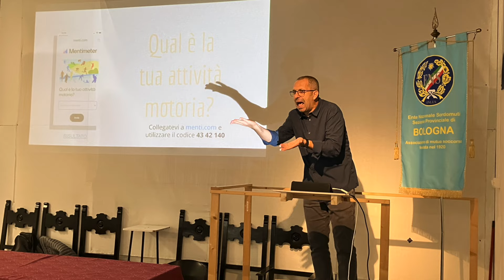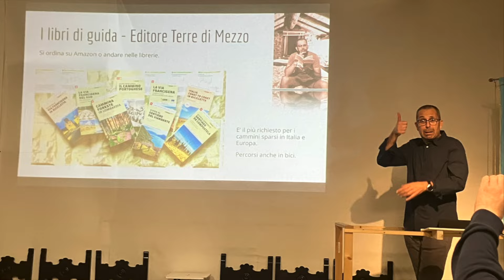Consigli per primo Cammino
si è svolto un seminario interessante.
Il relatore Gianni Bindelli ci ha dato consigli molto utili per prepararci al Primo Cammino.
Abbiamo imparato che camminare insieme significa soprattutto condividere nuove esperienze!